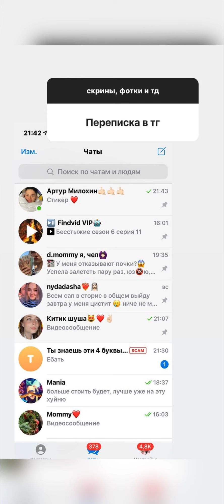Всё ещё хуже…